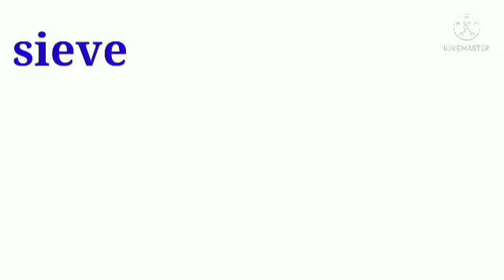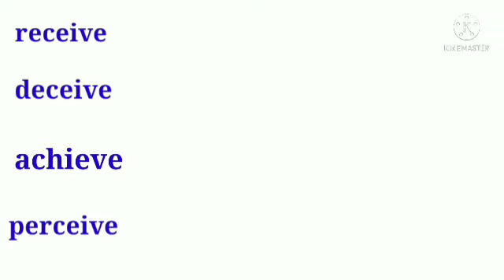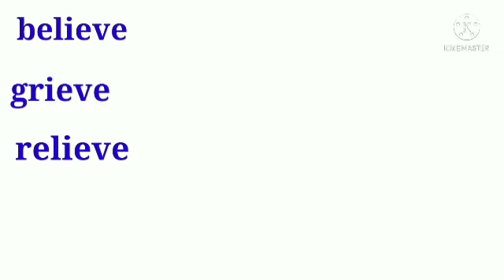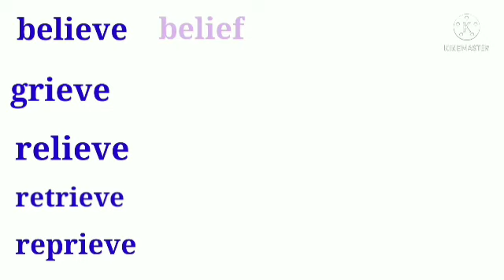ಸ್ಪೆಲ್ಲಿಂಗ್ ಸರಿಯಾಗಿ ಬರೆಯಲು ಕಲಿಯಿರಿ - ಭಾಗ 4